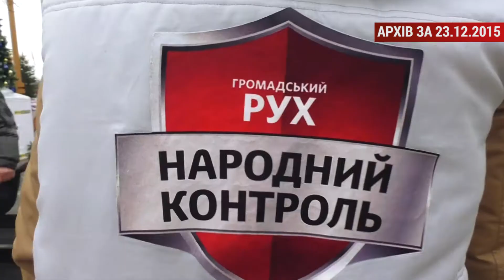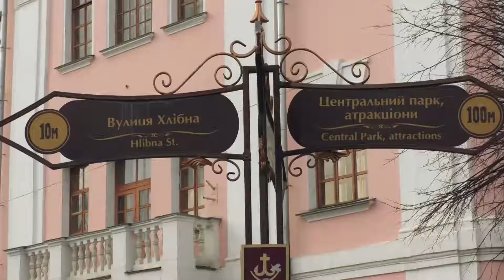Народний контроль. Тротуар біля гімназії № 2 став безпечнішим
Біля гімназії №2 автівки тепер не паркуються. Після втручання «Народного контролю» на ділянці біля школи встановили клумби, щоб дітям було безпечніше долати шлях до навчального закладу. Незабаром на території школи  облаштують тротуар та уже огороджену парковку.

Кореспондент: Євгенія Гулько, відеограф: Сергій Немирівський